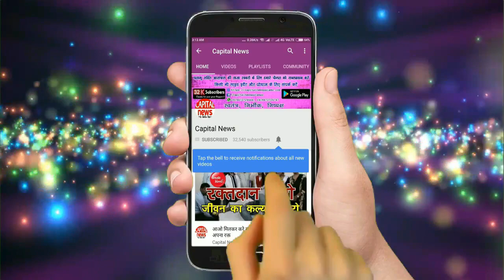ज़िले में करमा पूजा की रही धूम , पांकी विधायक मांदर के थाप पर जमकर थिरके